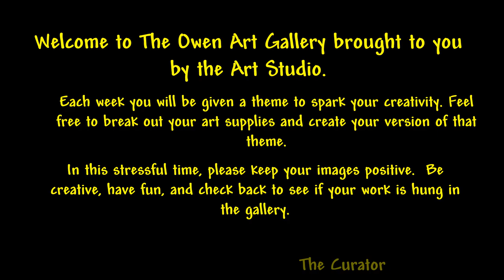The Owen Gallery Grand Opening